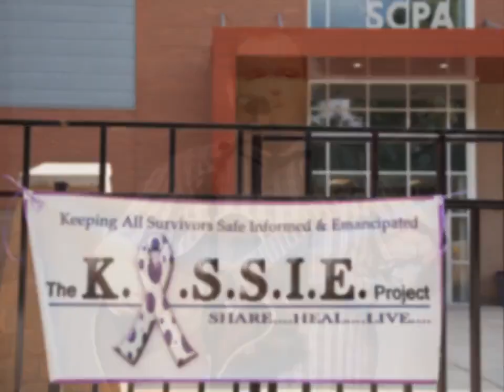First Annual Healing Thru The Arts-survivors showcase their talents encouraging other survivors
Hosted in Cincinnati, Ohio at SCPA.  Survivors showcase their talents to encourage other survivors to look inside themselves to find healing.
K.A.S.S.I.E. is a  Non-traditional healing for survivors of sexual and domestic abuse.
Hear from survivors ready to move closer to healing from their abusive past and moving into life after abuse.